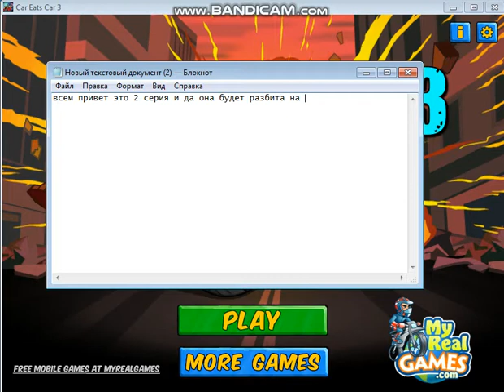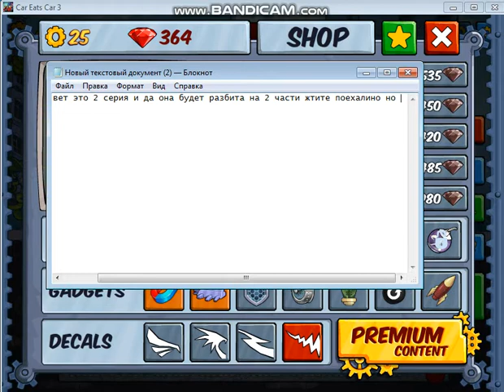car eats car 3 2 серия